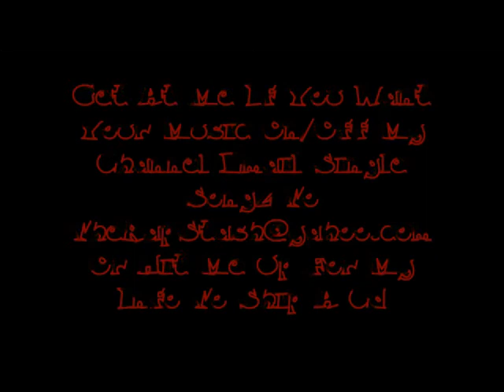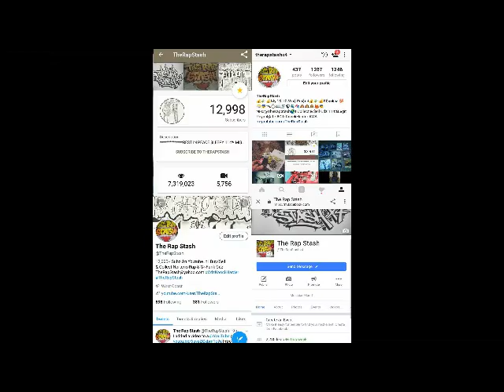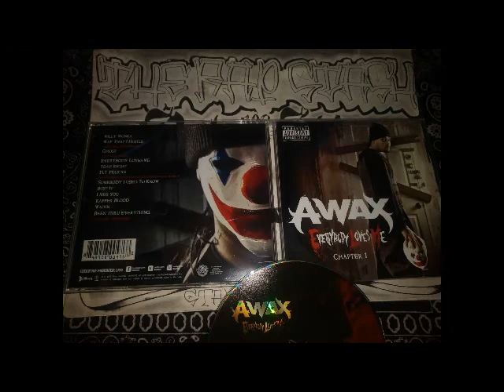Way That I Hustle By A-Wax Ft Luke Bingham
Illburn Records & Pie-Rx Records Presents
Everybody Loves Me Chapter 1 By A-Wax
925 Pittsburg California Rap Album (2015)